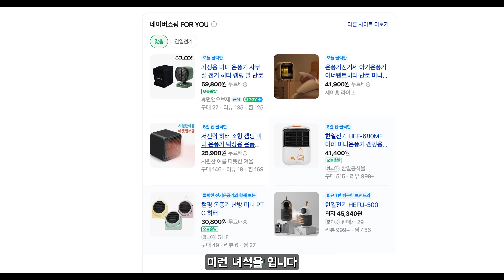동계캠핑 난방장비 사용시 주의사항 !!! 일산화탄소중독 조심하세요!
일산화탄소 중독 사건이 많이 일어나는거 같아서
급하게  영상을 담아보았습니다

처음 동계캠핑을 시작하시는 분들은
💥꼭 주의해주시고💥
안전한 캠핑을 즐기실 수 있길 바랍니다

😄 여기 혁이는 커뮤니티 가이드라인을 준수하는 채널입니다.
💥타인을  비하💥 하거나 상처주는 댓글은💥무통보 삭제 💥 되실 수 있습니다

01:30  동계캠핑시 특히 더  주의해서 사용해야할  난방장비
02:37  필수 장비 및  환기 방법!
03:31  패드병 활용법
05:36  이너텐트안 대안책
06:18  반사식 난로 세팅시 꿀팁

위 링크를 통해 상품 구매시 체널운영에 도움이 될 수 있습니다
(제품 링크는 최저가가 아닐 수 있습니다.)

ㅡㅡㅡㅡㅡㅡㅡㅡㅡㅡㅡㅡㅡㅡㅡㅡㅡㅡㅡㅡㅡㅡㅡㅡㅡㅡㅡㅡㅡ
ㅡㅡㅡㅡㅡㅡㅡㅡㅡㅡㅡㅡㅡㅡㅡㅡㅡㅡㅡㅡㅡㅡㅡㅡㅡㅡㅡㅡㅡㅡ